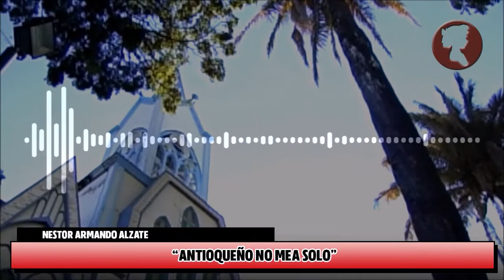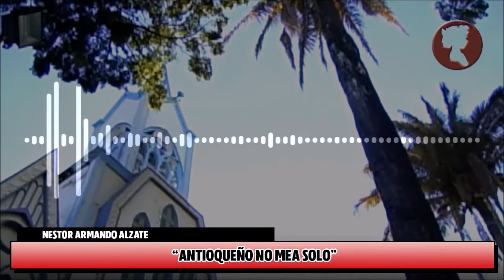"ANTIOQUEÑO NO MEA SOLO" Néstor Armando Alzate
PROGRAMA COMPLETO EL BUHO REFRANES:
CRÉDITOS: Nestor Armando Alzate, Juan Manuel Serna, El Buho 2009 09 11 Refranes